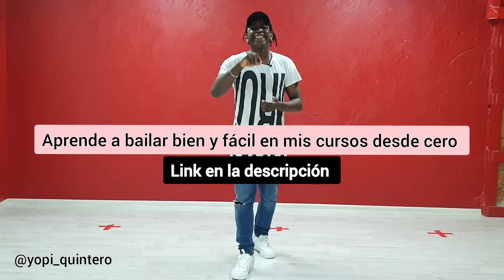Aprende a Bailar Merengue con Pasos sencillos | Yopi Quintero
en este video aprenderas a como bailar merengue en una fiesta

Si deseas aprender a bailar bien y fácil te invito a mis cursos desde cero salsa , bachata. Reggaeton, merengue, kizomba y más para personas que nunca han bailado y desean aprender, estas clases son para principiantes y avanzados , aqui te dejo el link para que me contactes de SUSCRIBIRTE No te pierdas ninguna de mis actividades en mis otras redes sociales, estoy seguro que te gustara acá las dejo para que visites tambiénInstagram de Facebook tok